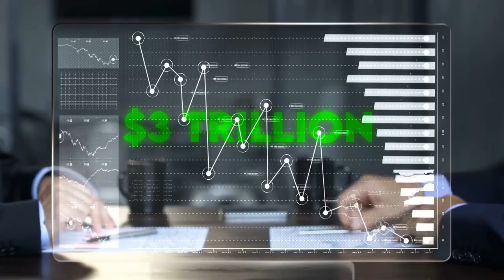How Modern Education System Brainwashes Children (TRAILER)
How Modern Education System Brainwashes Children

In this video, we'll take a closer look at the ways in which the modern education system can brainwash children. We'll also discuss the impact that this can have on children's development and their ability to think critically.

Here are some of the ways in which the modern education system can brainwash children:

Curriculum: The curriculum that children are taught in school is often biased and reflects the dominant ideology of society. For example, history textbooks often glorify war and colonialism, and science textbooks often ignore or downplay the importance of environmentalism.
Teaching methods: The teaching methods that are used in school often discourage critical thinking and encourage students to simply memorize information. For example, students are often asked to regurgitate facts on tests, without being asked to explain or analyze them.
School culture: The school culture itself can also be brainwashing. For example, students are often taught to obey authority and to conform to social norms. They are also often rewarded for following the rules and punished for breaking them.
The impact of brainwashing on children:

Brainwashing can have a negative impact on children's development and their ability to think critically. Children who are brainwashed may be less likely to question authority or to challenge the status quo. They may also be more likely to develop prejudice and intolerance.

There are a number of things that we can do to address the problem of brainwashing in the modern education system. One important step is to become more aware of the ways in which the curriculum, teaching methods, and school culture can all contribute to brainwashing. We can also encourage our children to think critically about what they are being taught and to question authority.